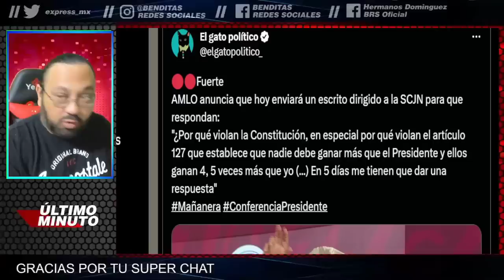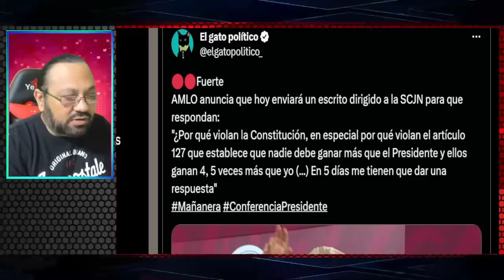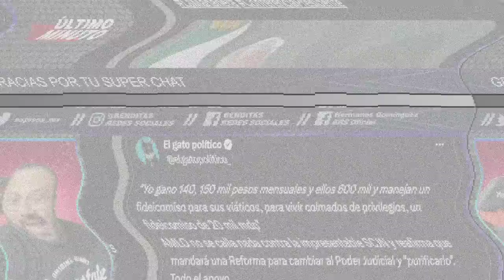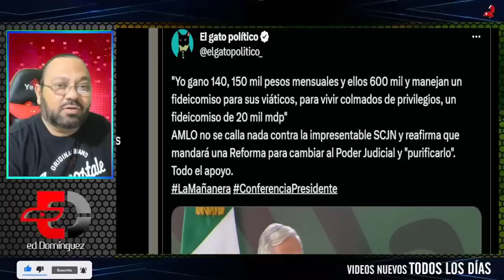¡NORMA PIÑA EN SHOCK! NO PUEDE CREER LO QUE AMLO LE ACABA DE HACER A LA SUPREMA CORTE